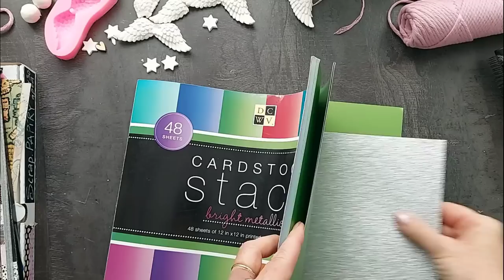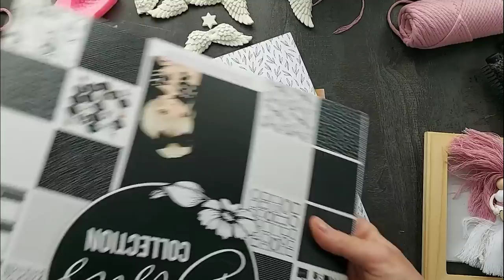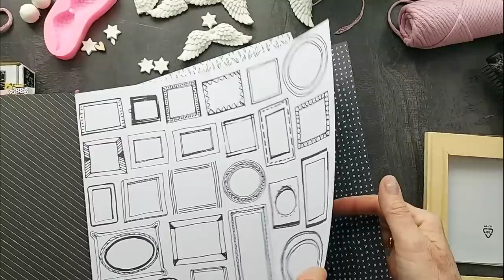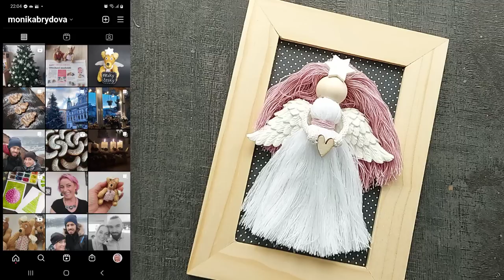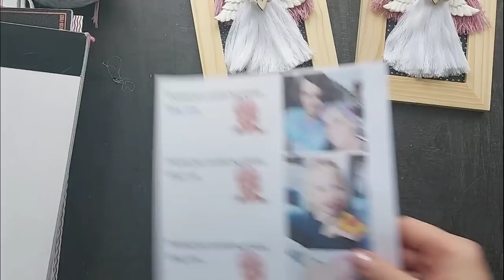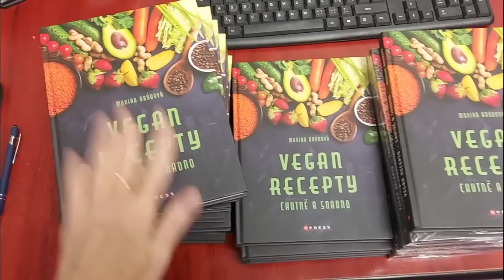Vlog 589/22 - andělka a podepsané kuchařky